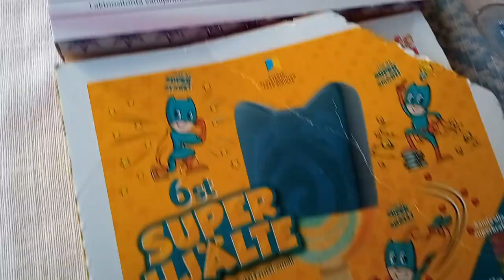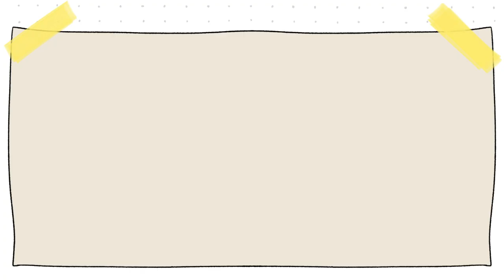Una semana conmigo | Última semana de clases 🥳